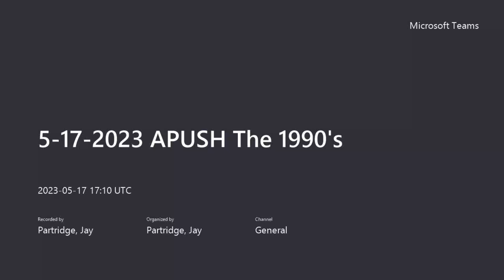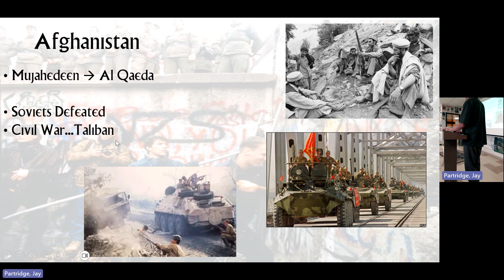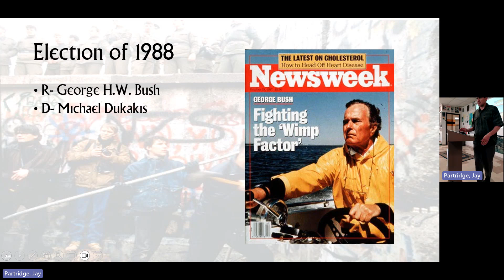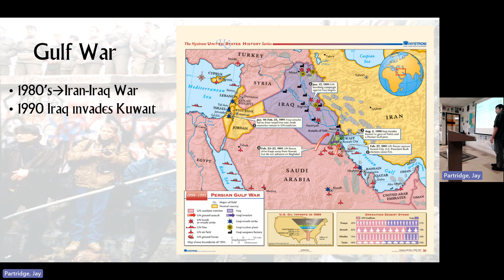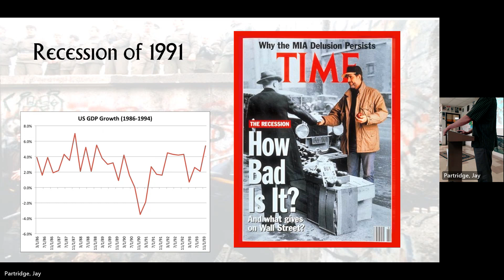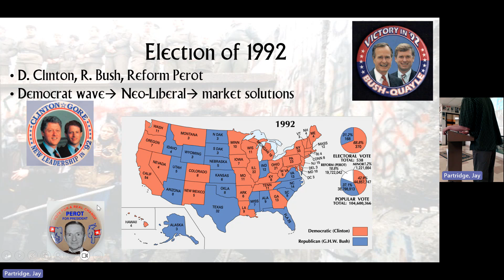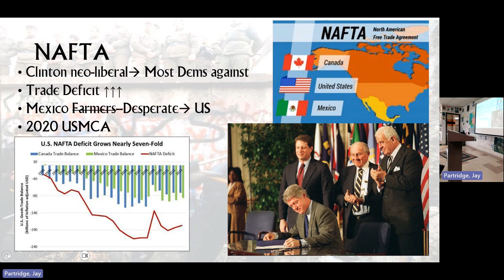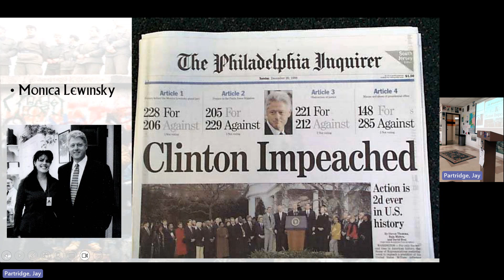5 17 2023 APUSH The 1990's